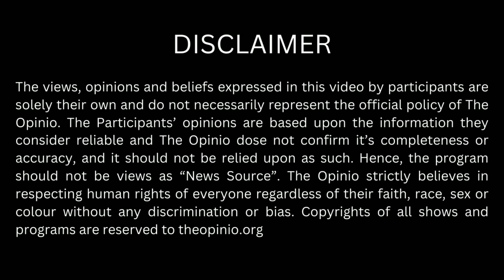What sparked Manipur’s deadly clashes ? | منی پور فسادات انڈیا | Manipur Riots | The Opinio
More than 60 people have been killed and around 35,000 residents displaced as violent clashes wracked the hilly region bordering Myanmar
Tensions between the mostly Hindu Meitei and mainly Christian Kuki had been building for a long time, ‘but the government was not paying attention’
More than 60 people have been killed in the hilly border region in clashes between the majority Meitei people, who are mostly Hindus, and the mainly Christian Kuki tribe.
Thousands of troops have been deployed to restore order, while around 35,000 residents have fled their homes for the safety of ad hoc army-run camps for the displaced.
The far-flung states of northeast India – sandwiched between Bangladesh, China and Myanmar – have long been a tinderbox of tensions between different ethnic groups.
The spark for the latest ethnic clash was a protest about plans to give the Meitei “Scheduled Tribe” status.
A form of affirmative action to combat structural inequality and discrimination, that classification would give them guaranteed quotas of government jobs and college admissions.
Violence erupted in the regional capital Imphal and elsewhere, with protesters setting fire to vehicles and buildings. According to villagers, Meitei mobs armed with guns and petrol cans then attacked Kuki settlements in the hills.
The violence in the state bordering Myanmar began on May 3 when tribal groups clashed with a non-tribal group, the ethnic majority Meitei, over economic benefits and quotas given to the tribes.
The trouble was quelled after New Delhi rushed thousands of paramilitary and army troops to the state of 3.2 million people.
On May 3, members of the Kuki and Naga tribes, who inhabit Manipur’s hills and are regarded as Scheduled Tribes, or India’s most disadvantaged groups, launched a protest against the possible extension of their benefits to the dominant Meiteis.
The Meitei have sought special benefits for more than a decade, but received a fillip last month after the Manipur High Court recommended the government should consider the demand and set a deadline of mid-May.
It has been building up for a long time … but the government was not paying attention
Pradip Phanjoubam, Indian journalist
Meiteis account for half of Manipur’s population and extending limited affirmative action quotas to them would mean they would get a share in education and government jobs reserved for Kukis and Nagas.
Meiteis have traditionally lived in Manipur’s more prosperous valley region that makes up 10 per cent of the state’s area.
They have also had better access to employment and economic opportunities.
Nagas and Kukis live in the poorly developed hills.
The development imbalance favouring the valley over the hills has been a point of contention and rivalry between the ethnic groups.
Meiteis, Nagas and Kukis mostly coexisted peacefully until unrelated events in recent months exposed old faultlines.
Manipur shares a nearly 400km (250-mile) border with Myanmar and the coup there in 2021 pushed thousands of refugees into the Indian state.
Kukis share ethnic lineage with Myanmar’s Chin tribe and Meiteis feared they would be outnumbered by the arrival of the refugees.
Separately, the state government in February launched a drive to evict tribal communities from forests in the hills, saying they had encroached on government land, sparking anger among tribal people that they were being forced out of their homes.